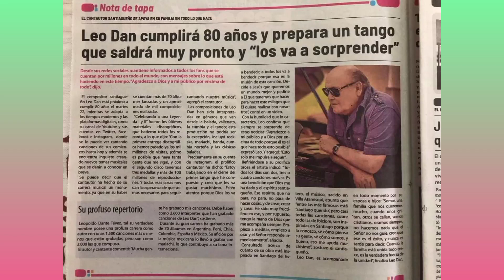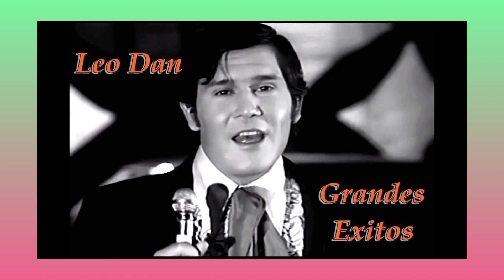LEODAN 80 AÑOS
un homenaje desde Ecuador para nuestro ídolo LEODAN
Letra, composición, y voz de Carlos Almeida Duque